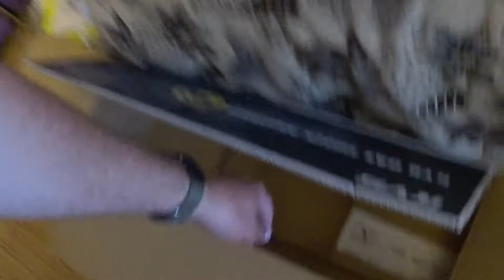КАК ПРОСТО сделать ЛИФТ SUBARU LEGACY ставим ПОЛУСПОРТИВНЫЕ СТОЙКИ от FORESTER на KYB Ultra SR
КАК легко и просто сделать ЛИФТ ЛЕГАСИ
КАКИЕ СТОЙКИ МОЖНО УСТАНАВИТЬ НА SUBARU LEGACY
Что такое ПОЛУСПОРТИВНЫЕ ПЕРЕДНИЕ СТОЙКИ для SUBARU FORESTER KYB Ultra SR front Schock absorber 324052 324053